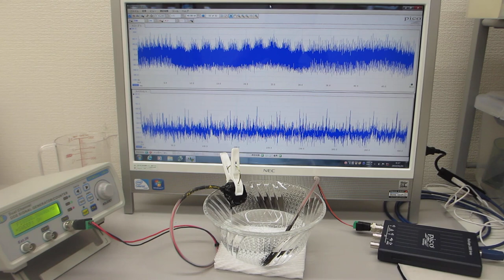超音波システム研究所（オリジナル超音波実験 ultrasonic-labo）